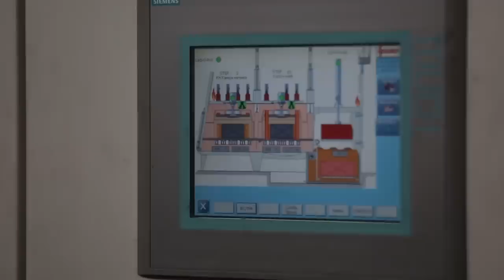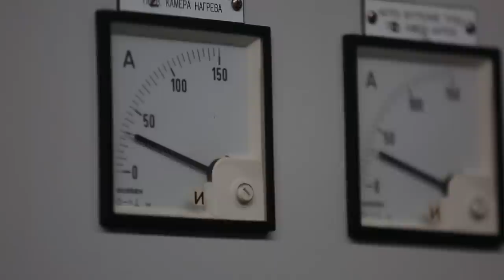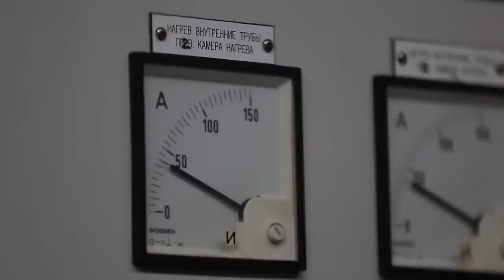Лукашенко запретил продавать его в 90-е! // БЕЛАЗ: как работает сейчас? // Зарплата, заказы, карьера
Сколько платят на БЕЛАЗе? Тяжело ли работать на заводе? А что с карьерным ростом? Съёмочная группа БЕЛТА задала эти и другие вопросы работникам БЕЛАЗа!

00:00 На предприятии уже 34 года! Как будущая жена предопределила жизнь рабочего?

01:07 "Был резкий подъём на БЕЛАЗе!" // Почему на завод идёт и молодёжь?

01:56 "БЕЛАЗ на уровне мировых производителей!" // Приезжают работать даже из соседних городов?

 02:43 "В 90-х начались проблемы со всем!" // Благодаря чему БЕЛАЗ выстоял?

03:52 "Были и сложные времена!" // А что с зарплатами сейчас?

05:11 "Основная работа – сделать качественную продукцию!" // Тяжело ли работать на БЕЛАЗе?

07:05 На кого больше нравится работать – на частников или на государство?